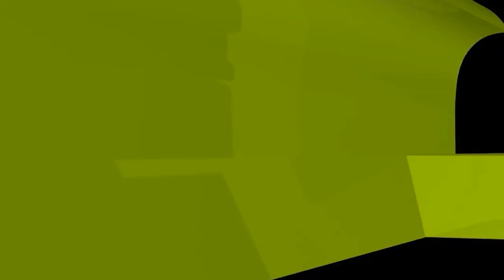সন্তানের জন্য কীভাবে দোয়া করতে হবে? ইসলামী প্রশ্নোত্তর II Sheikh ahmadullah live